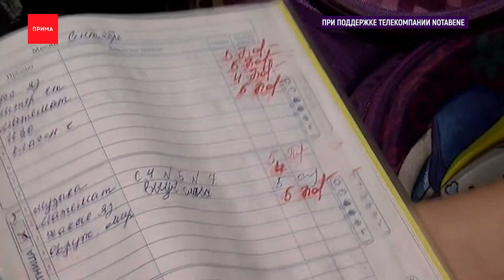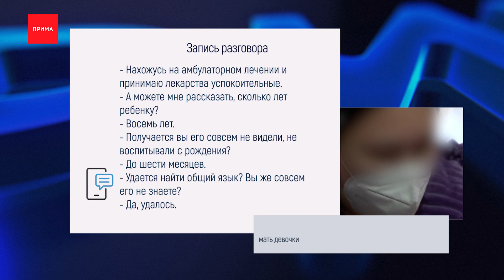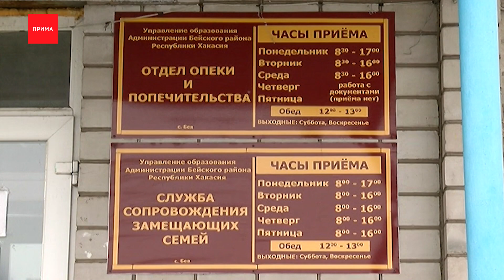Убийца вышла из психбольницы и забрала у опекунов своего ребёнка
Убийца вышла из психиатрической больницы и забрала у опекунов своего ребёнка. Женщина не видела девочку с рождения. А родственники и соседи теперь бояться за ее жизнь, ведь мать до сих пор принимает препараты. Вся эта история происходит сейчас в соседней Хакасии. Почему жизнь 8-летнего ребенка теперь зависит от бюрократии, в нашем сюжете.
Это жители села Куйбышево, в соседней Хакасии. Они устроили народный сход, чтобы поддержать Елену. У нее органы опеки забрали ребенка в пользу биологической матери, которая 7 лет провела на принудительном лечении в психиатрической больнице. Почти все это время девочка жила с тетей.

В Селе Кызлас находится реабилитационный центр. Из семьи девочку забрали туда, а затем передали матери в Саяногорск. Родного отца у ребенка давно нет, это за его убийство мать попала в больницу с тяжелым диагнозом. Эти кадры на днях сняла местная телекомпания, нам женщина дала интервью по телефону.

— Нахожусь на амбулаторном лечении и принимаю лекарства успокоительные.
— А можете мне рассказать, сколько лет ребенку?
— Восемь лет.
— Получается вы его совсем не видели, не воспитывали с рождения?
— До шести месяцев.
— Удается найти общий язык? Вы же совсем его не знаете?
— Да, удалось.

Психиатры из Абакана, столицы Хакасии, рассказали, состояние женщины зависит от препаратов и образа жизни. Если лекарства подобраны правильно, если она не пропускает прием таблеток, хорошо спит, не употребляет алкоголь, то может быть адекватной матерью. Если нет — гарантии никто не дает.
По идее местный отдел образования должен был лишить мать, находящуюся в психбольнице, родительских прав. Ведь по факту родителями девочки были другие люди, они воспитывали ее. Но чиновники этого почему-то не сделали. Сегодня там новая начальница и следуя бюрократическим правилам она встала на сторону биологической матери.

Для чего матери нужен ребенок — большой вопрос. Сразу после выхода из больницы она подписала согласие на удочерение девочки опекуном. В этом случае она могла бы общаться с ребенком, не подвергая ее жизнь лишнему стрессу, и постепенно выстроить нормальные отношения. Но потом мать внезапно отозвала документ.

Сейчас в Хакасии идет суд по лишению матери родительских прав. Он уже назначил психологическую экспертизу, чтобы определить, в каком состоянии пациент сегодня. Пока идет процесс дочь будет находиться с биологической матерью. Соседей семьи в селе Куйбышево, где жила девочка, такой расклад не устраивает.